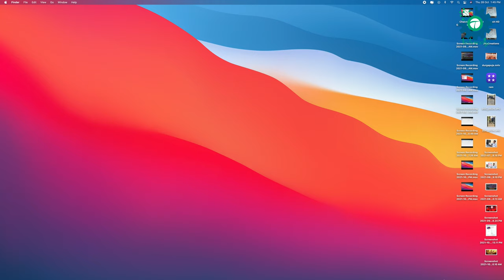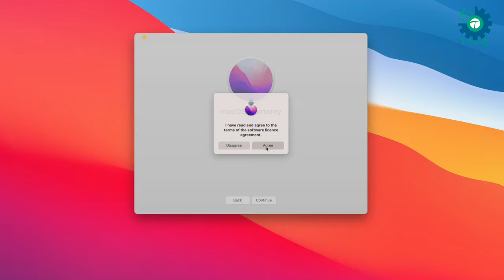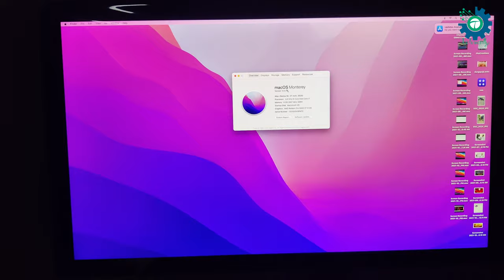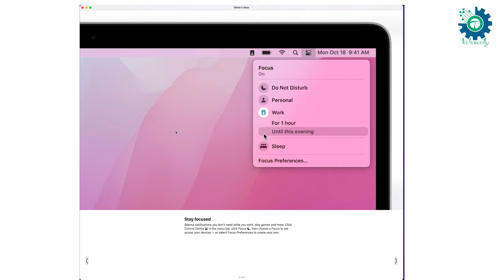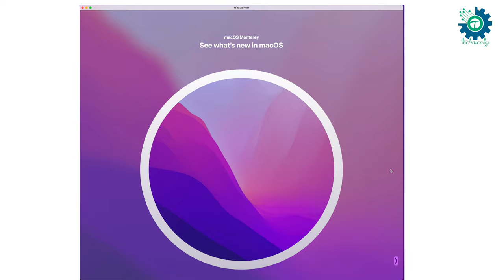New macOS Monterey Upgrade without Losing Data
macOS Monterey how to upgrade
Here are the steps on how to download and install the macOS Monterey:

Check whether your Mac is eligible to receive the MacOS Monterey update
Ensure you have at least 35GB to 40GB free space on your hard drive
Backup your Mac device to prevent losing any important data
Navigate to System Preferences - Software update
Click on Update Now to install macOS Monterey
Restart the device once the update is installed. It will now run on macOS Monterey.

macOS Monterey has been released for users starting from today. It has arrived as the successor for the macOS Big Sur. Apple announced the macOS Monterey at the Worldwide Developers Conference (WWDC) back in June this year. Its beta edition for developers was rolled out soon after the launch. A public beta was released in July, and its full version was rolled out to all users on October 25th.

macOS Monterey brings a slew of new features to the MacBook Pro, MacBook Air, MacBook, Mac Mini, Mac Pro, iMac, and iMac Pro. Here is all the information on the new features, a list of Macs eligible for the upgrade, and how to install the macOS Monterey update on your PC.

FaceTime
The SharePlay feature for FaceTime allows users to view and share movies, TV shows, music, and webpages in FaceTime calls. Pause, rewind, fast-forward or jump to a different scene will sync everyone’s playback. It will also users to connect FaceTime on Mac while watching videos on Apple TV or listening to music on HomePod. FaceTime camera also adds new features such as portrait mode, spatial audio, voice isolation mode, wide spectrum mode, FaceTime links, calendar integration, and joining FaceTime on the web.

Messages
macOS Monterey brings an all-new Share with You feature to Messages. Consent sent to the user over messages automatically shows up in the Shared with You section in Photos, Safari, Apple Music, Apple Podcasts, and Apple TV app. Messages now feature a new Save button for easily saving received Photos.

Safari
Safari Tab Groups allow users to group tabs, which can be synced across different devices. It also brings a redesigned sidebar, compact tab bar, new privacy protections, and the ability to upgrade insecure HTTP sites to HTTPS.

Focus
Focus can automatically filter notifications based on what a user is doing. It offers features like Do Not Disturb model to switch off all notifications, or choose from options like Focus for work, personal time, sleep, fitness, gaming, reading or driving. It also offers features like a custom filter option, status, urgent messages, and auto-reply. Focus can sync across all devices.

Notifications
Notifications now sport a refreshed look. It also brings features like mute notifications, muting suggestions, communication notifications show up with contact photos, and time-sensitive notifications that are delivered immediately.

AirPlay to Mac
AirPlay can be used to send content to a Mac from an iPhone, iPad, or another Mac. While sending content, users can mirror or extend the display to Mac. AirPlay will work both wirelessly and wired using USB. It will also allow users to use Mac as a third-party AirPlay 2 speaker.

Shortcuts
System-wide pre-made shortcuts will be available throughout MacOS from places like the Finder, Spotlight, Dock, menu bar, desktop, and more. It will allow users to run compatible iPhone and iPad shortcuts on Mac with M1 or Intel-based processor.

Live Text
Live Text can detect text on Photos, Screenshot, Quick Look, and Safari. It offers features like copy and paste, lookup, and translate.

iCloud+
iCloud+ adds iCloud Private Relay service for connecting to any network and browsing with Safari in a secure way. iCloud+ also offers other features like Hide My Email, HomeKit Secure Video, and a custom email domain.

Maps
Maps in MacOS Monterey includes new features like an interactive 3D globe, a detailed view of some cities, new driving features, redesigned place cards, improved search, curated Guides Home, and redesigned maps contributions.

macOS Monterey is packed with several other improvements for Notes, Quick Note, Augmented Reality, redesigned Appel Books app, improve Memoji experience, system-wide translation, better Window Management, and Universal control for using keyboard, mouse, and trackpad on multiple Mac and iPad models. For better privacy, Mail Privacy Protection and a new feature that shows which apps are accessing the mic through Control Centre.

macOS Monterey: list of compatible Macs
The macOS Monterey drops support for Mac models that were released between 2013 and 2015. The users of the following Mac devices will be able to upgrade to macOS Monterey:

MacBook Pro: all models from early 2015
MacBook Air: all models from early 2015
MacBook: all models from early 2016
Mac Mini: all models from late 2014
Mac Pro: all models from late 2013
iMac: all models from late 2015
iMac Pro: 2017 model